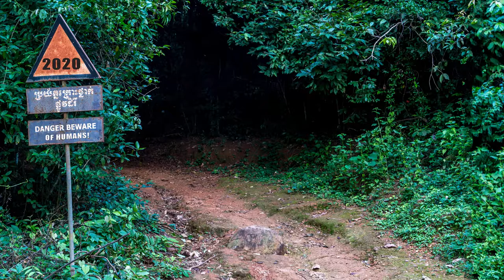The Last Mahouts of Angkor Wat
In December, 2019 the remaining elephants in Ankor Wat will be removed to a reserve, leaving several of their handlers, the mahouts without their way of life. International pressure has lead to this move after one of the elephants died, but upon our investigation for this video we ended up believing that moving the elephants wasn't necessarily the best for them. They average forty-five years old, and this has been their way of life for decades. We saw no evidence of mistreatment, and in fact found that the elephants were checked by a veterinarian every week. Elephants have been a part of Ankor Wat for centuries, and in fact, did the heavy lifting to build the temple. They remain very embedded in Khmer culture.